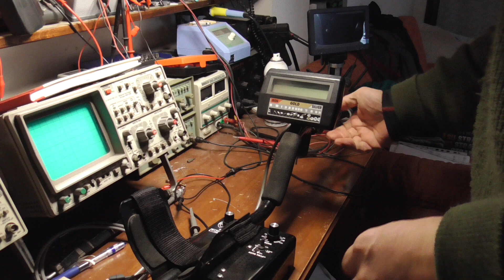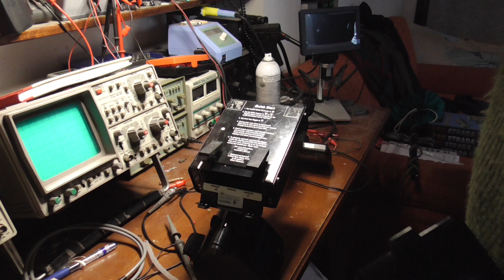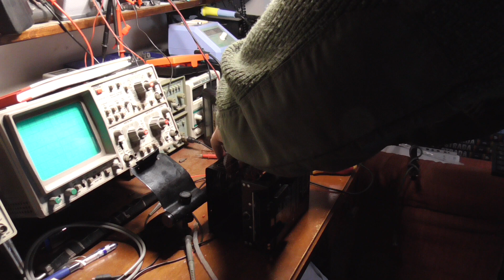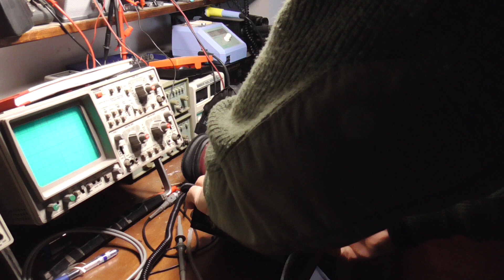Riparazione scheda elettronica metal detector white's matrix m6 metaldetector24.com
da 27 anni di esperienza nei metal detector ti consiglio al meglio il cercametalli su misura per la tua ricerca e spesa che vuoi fare
- benvenuto al METAL DETECTOR e AVVENTURA
- ritrovamenti ricerca recupero oggetti test recensioni metal detector georadar strumenti elettronica
- visita il sito metaldetector24 per le recensioni video e novita'